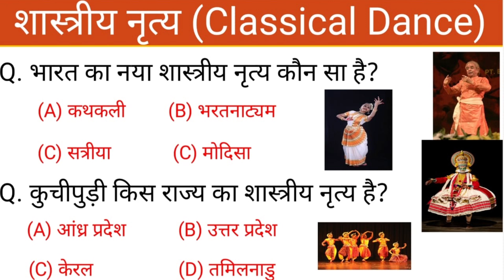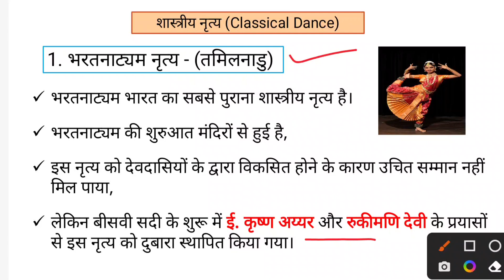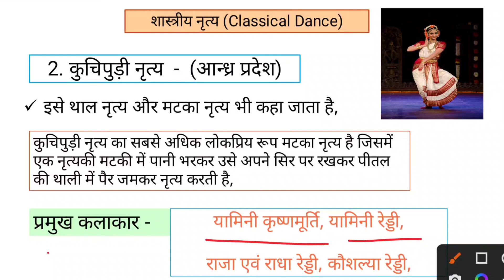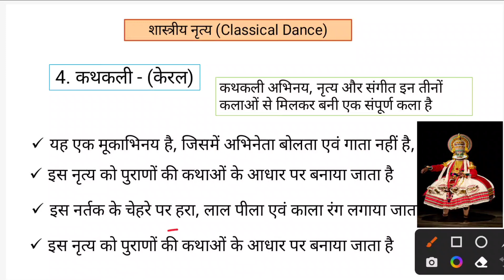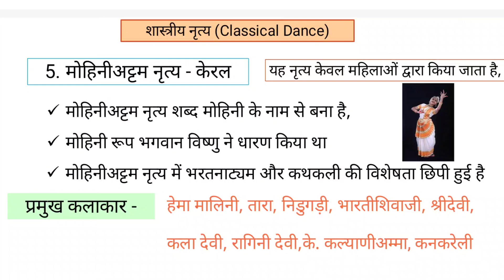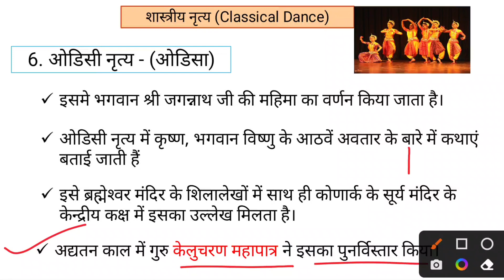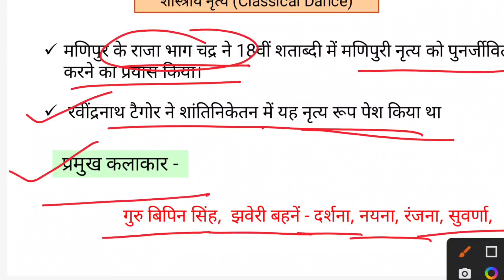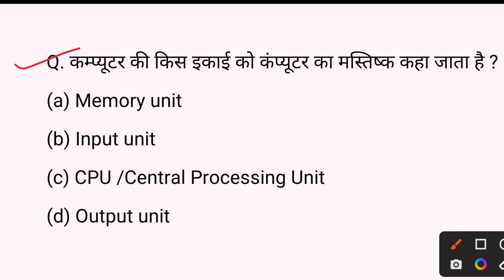भारत के शास्त्रीय नृत्य | Classical Dance of india | Statics gk | Art and Culture gk | gk in hindi